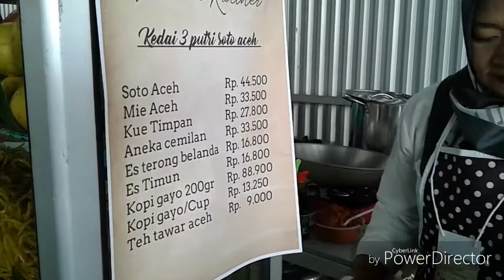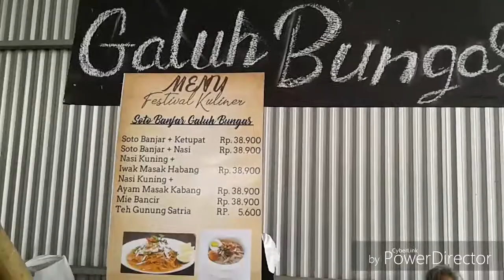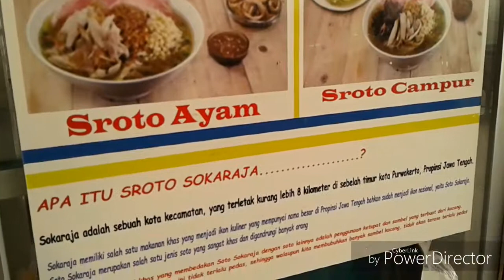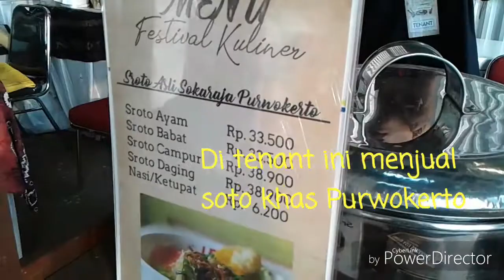VLOG 28 : Review Soto Aceh, Mie Bancir, dan Sroto Ayam Purwokerto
This time I tried three Indonesian food I've never tasted before. It's in Festival Kuliner & Keroncong at PVJ, Bandung. The event only lasts until 15th of July, 2018. I'm grateful for the opportunity to try these delicious food.

Unfortunately because of focusing on the culinary side, I forgot to take a video of the keroncong music.